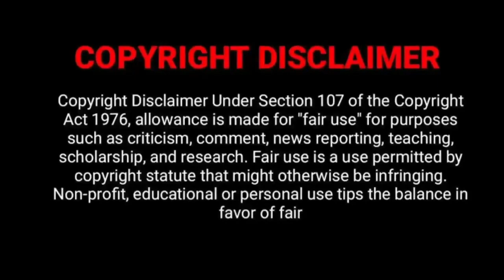Jora Kaiya Thattunga (2024) Tamil Movie UPDATE|Yogi Babu| Vineesh Milineum